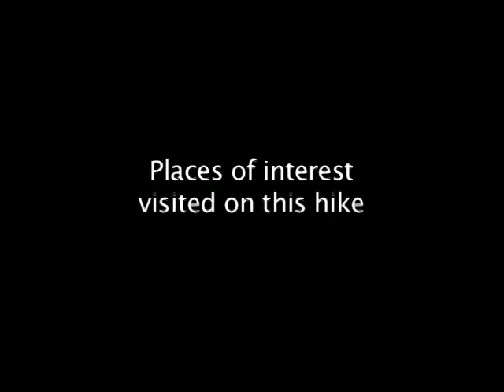Collins Gulf Hike Overview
Hike from Collins Gulf trailhead to Horsepound Falls, and on to Collins Gulf Overlook.